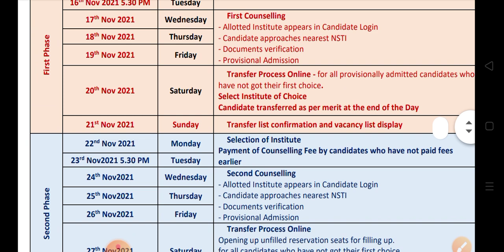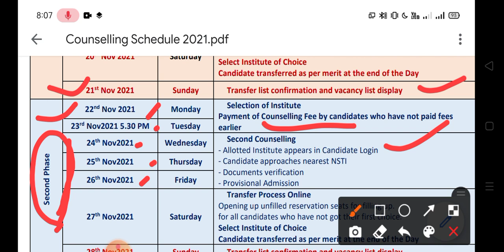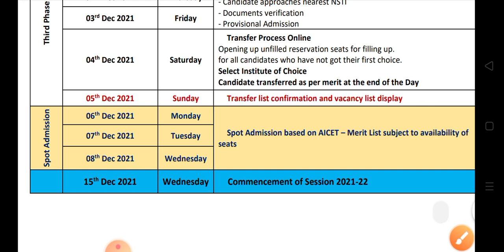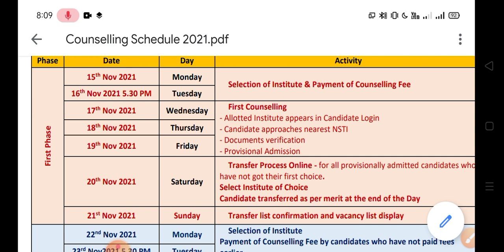cits counselling process 2021, | CTI admission chalu , | CITS COUNSELLING KESE KRTE HAI,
And Don't Forget To Click 👍 Button and Tap Bell,🔔
वीडियो भी देख सकें और वीडियो को लाइक करना ना भूलें
Technical Annu ITI